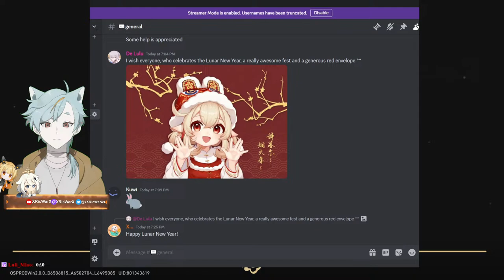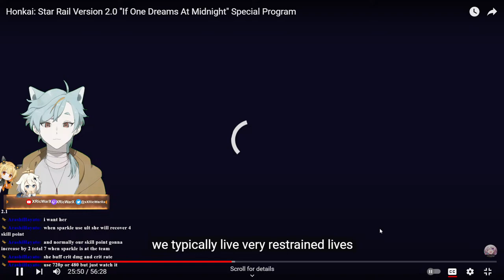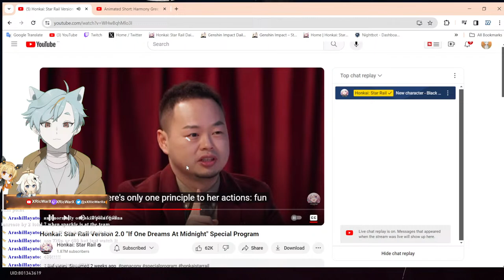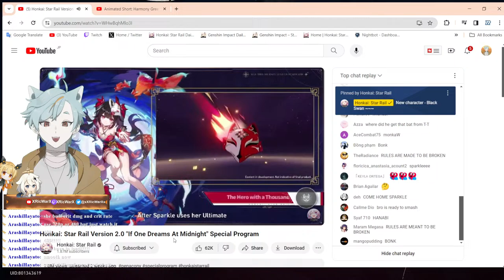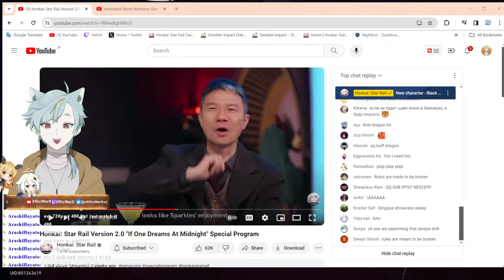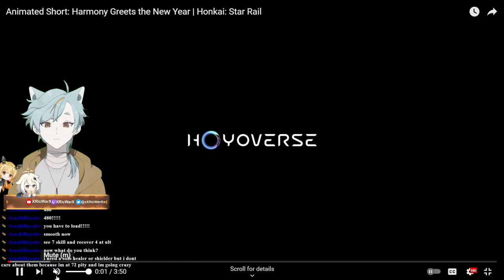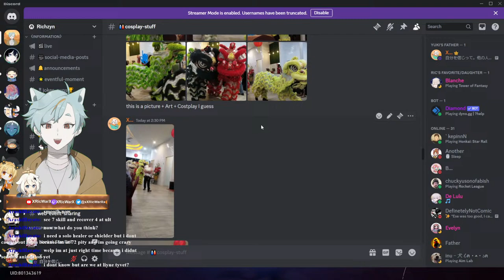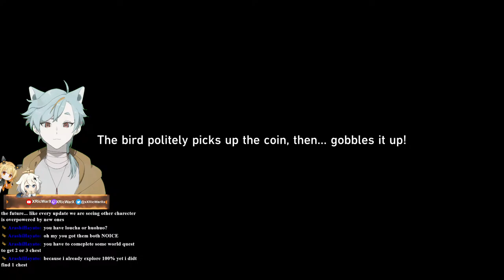Lantern Rite Story Quest Part 3 Happy Lunar/Chinese New Year! 【Genshin Impact】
✨Timestamp✨
00:00:00 Lantern Rite Story Quest Part 3 Happy Lunar/Chinese New Year! 【Genshin Impact】
✨{ Expand Me }✨
【Support Me】